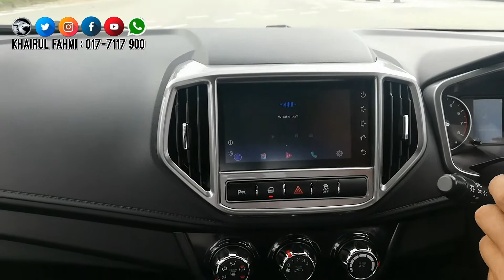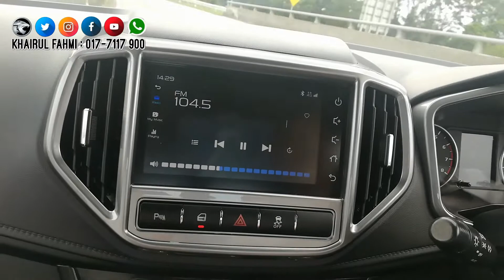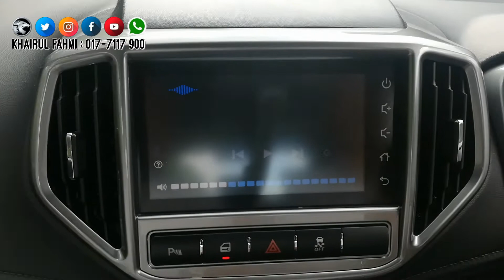Siri bercakap dengan kereta. Bukan hanya di Proton X50 dan X70.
Hubungi saya untuk sebarang pertanyaan tentang kereta baru PROTON.